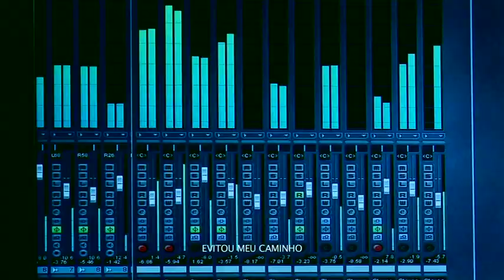PAULO VINÍCIUS - MEU ANJO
Arranjos: Geová de Carvalho/Stênio Queiroga/Vandix
Álbum: A LENDA DE QUÍRON - PAULO VINÍCIUS